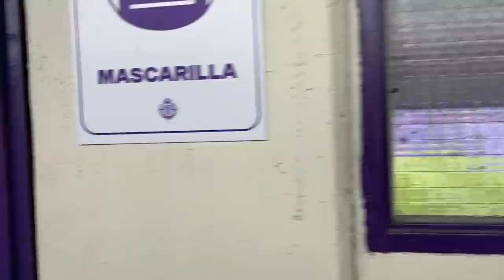¡LA LOCURA DE UN DERBI! ¡EL GOLAZO DE CRISTO GONZÁLEZ DESDE LA GRADA! REAL VALLADOLID VS BURGOS CF